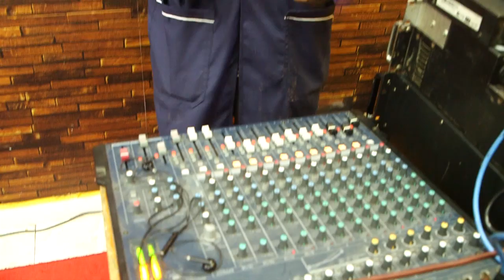Prophetic Pentecote Hour( Part Four)